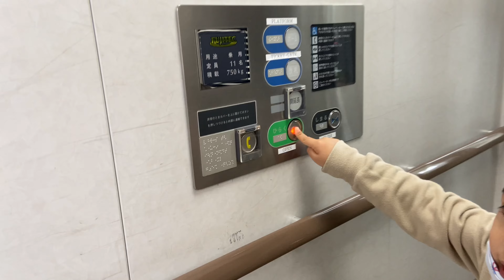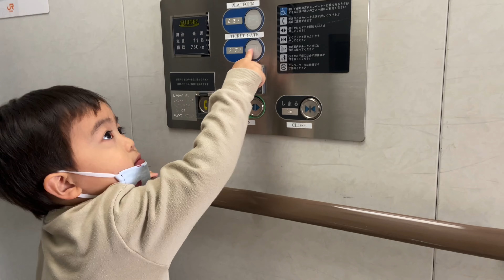【Japanese Elevator】東海道新幹線・三河安城駅・1番線・フジテックエレベーター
東海道新幹線・三河安城駅・1番線の
フジテック(FUJITEC)エレベーターに乗りました！